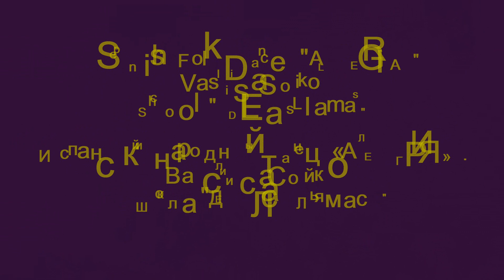Spanish Folk Dance | ALEGRIA | Vasilisa Soiko| School DE Las Lamas